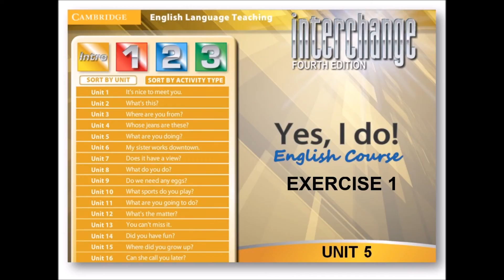UNIT 5 What are you doing Exercise 1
This is the audio file for the exercise available in your MATRIZ DE ATIVIDADES.